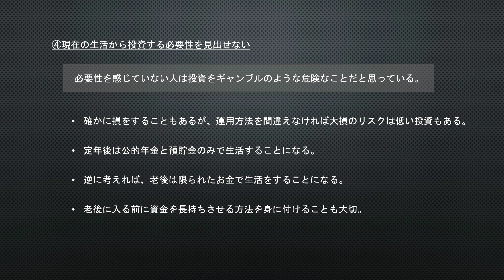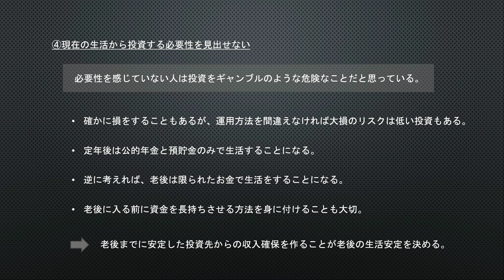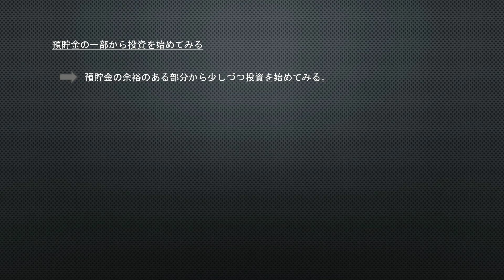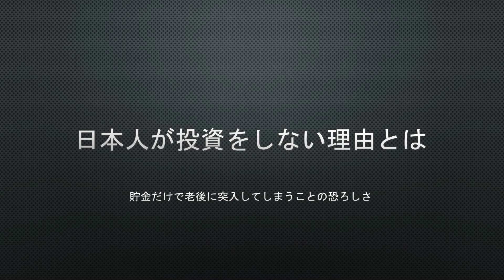投資をしない日本人は今後どんどん下層老人になっていく コツコツ貯金が身を亡ぼす理由 【マネチャン年金部】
マネチャン老後の得する年金部の管理人です。

マネチャンのおススメ動画

今後、高齢者は貯金が〇〇万円以上あると医療費、介護費の自己負担が激増する

2019年、年金改革の政府改革案が遂にまとまったようなので内容を紹介します

厚生年金を納めながら1年働いたら、もらえる年金額はどれくらい増える？

【衝撃の事実】厚生年金、実は払った保険料よりも受給額の方が少なかった

年金改革で年金の二重増額も可能に！繰り下げ受給の個人的最適解をお伝えします